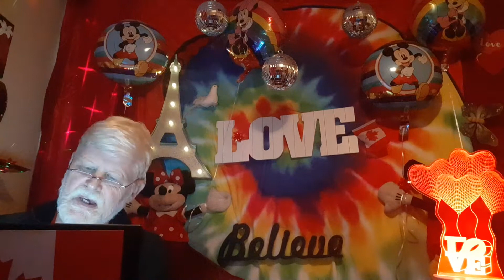🦁Our Lord of Love can Never Possibly Loose🦁